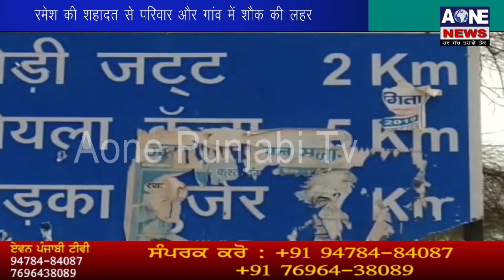Aone News | आतंकी हमले में हरियाणा का एक और लाल हुआ शहीद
बीते दिन दक्षिणी कश्मीर के अनंतनाग में हुए आतंकी हमले में आतंकियों से लड़ते हुए झज्जर के एएसआई रमेश कुमार गुलिया शहीद हो गए हैं | शहीद रमेश कुमार झज्जर जिले के गांव खेड़ी जट्ट के रहने वाले थे | रमेश की शहादत की सुचना मिलते ही उनके परिवार और पुरे गांव में शोक का माहौल है |
..बताया जा रहा है कि आज शाम को शहीद का पार्थिव शरीर उनके गांव में लाया जाएगा..और पूरे राजकीय सम्मान के साथ अंतिम संस्कार किया जाएगा..रमेश की शहादत पर पूरे गांव और देश को गर्व है गांव के सरपंच और और गांव वालों से मांग की है शहीद रमेश के बेटों को सरकारी नौकरी दी जाए और परिवार की आर्थिक सहायता भी की जाए |